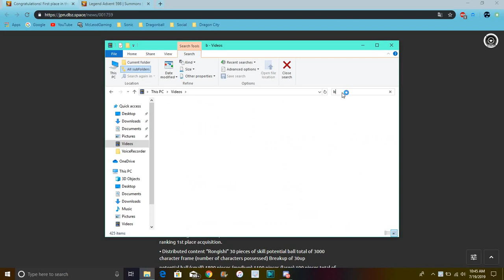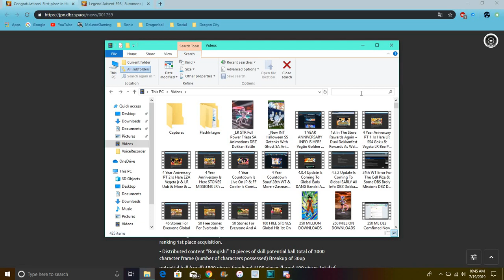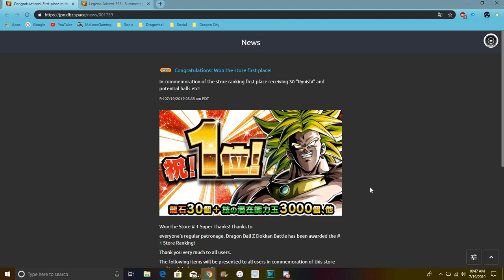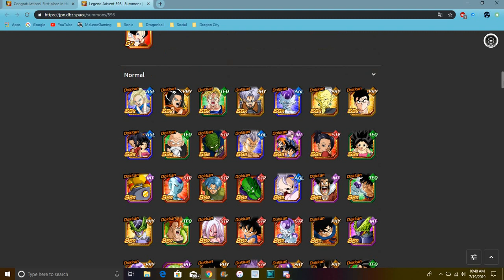JP Hitting 1st On The Appstore & Googleplay Store FOR LR TEQ BROLY DBZ Dokkan Battle